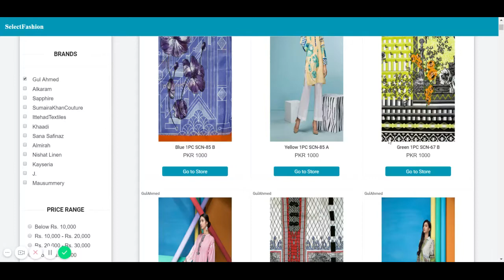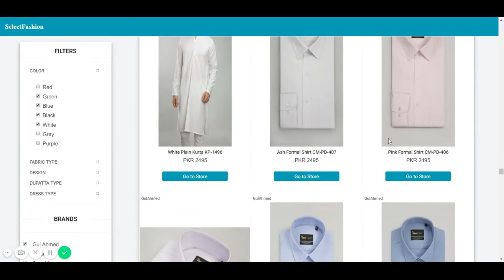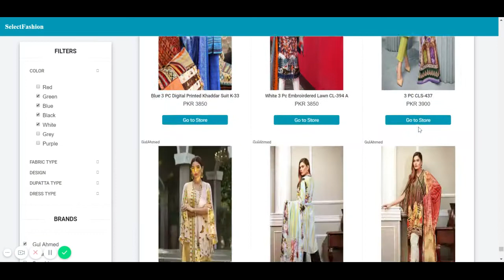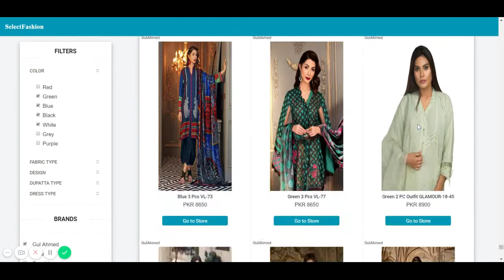Gulahmed Summer Collection 2019 Now in Stores.| Gulahmed Prices | Pakistani Brands |Selectfashion.pk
Now you can compare design and prices with other top Pakistani brands. GulAhmed summer collection 2019.

to see more dresses.

kameez shalwar design
Pakistan Brands
Winter Sale
Khaadi Collection
SanaSafinaz Collection
Sapphire Collection
GulAhmed Collection
Alkaram Collection
IttehadTextiles Collection
Almirah Collection
Kayseria Collection
J. Collection
Mausummery Collection
Party Dresses
kameez shalwar